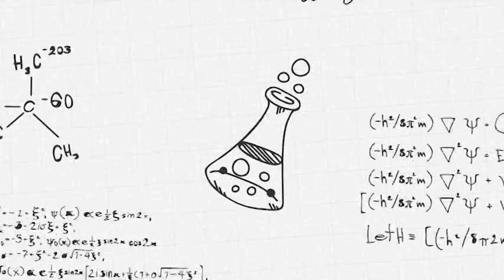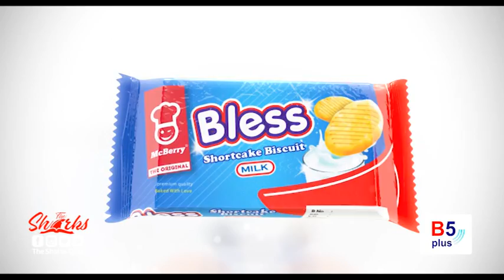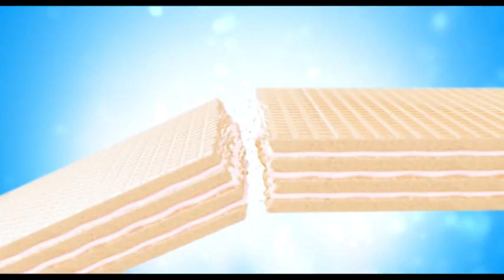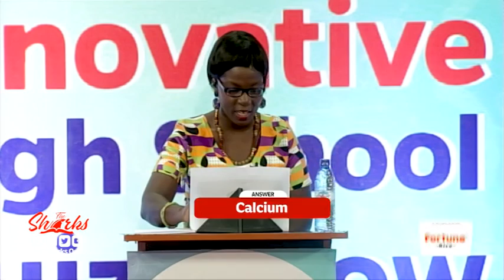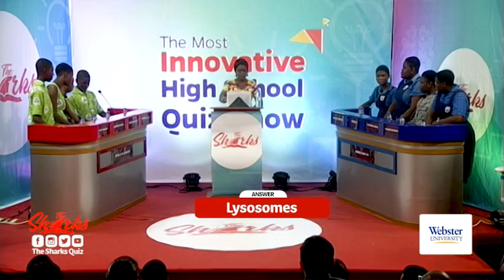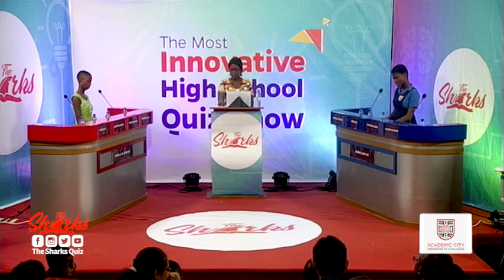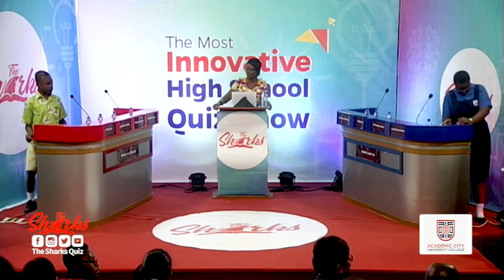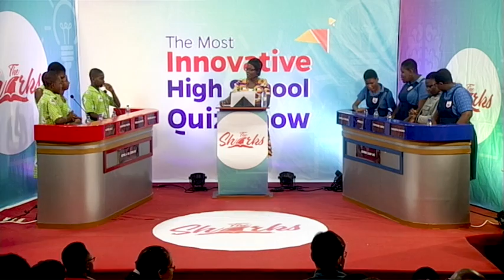The Sharks Quiz - Burma Camp Junior High School vrs Bethel A.M.E Zion Junior High School (SE3/EP10)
Students battle it out on English, Math, Science and General Knowledge at The Sharks Junior High School Quiz. In this edition, Burma Camp Junior High School meets A.M.E Zion Junior High School. Enjoy while you learn!

Got Questions or any suggestions? Hit us up in the Comments section.